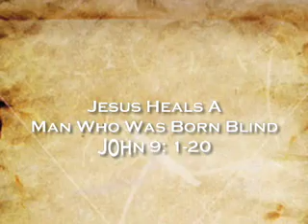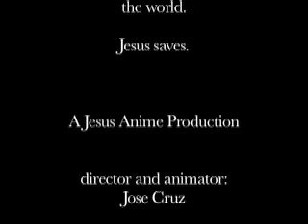Jesus Heals a Blind Man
This is my third animation in the Anime Jesus series.  It's taken from John 9:1-20.  It's a great miracle that Jesus performed to show that he was the son of God.